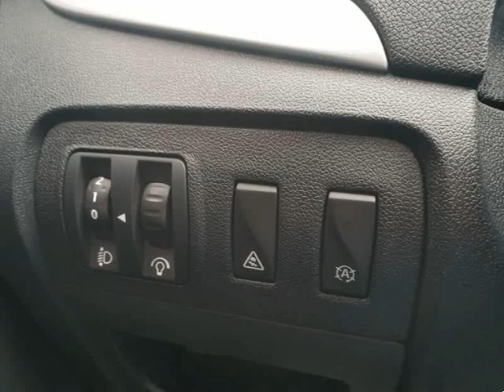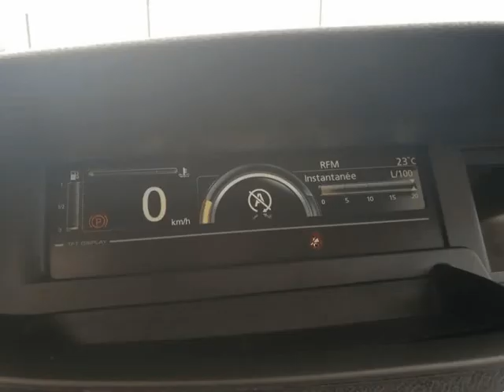Renault Scenic 1.5 Dci 110cv BUSINESS LINE 5L para Venda em Auto Amorim . (Ref: 571486)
Renault Scenic 1.5 Dci 110cv BUSINESS LINE 5L para Venda em Auto Amorim . (Ref: 571486) do ano 2014 com 171000 Kms.IMPORTADA EM 2016, historial completo na marca até aos 130000 kms...GPS, ac auto bi-zona, radio cd com entrada usb e bluetooth, volante em pele multifunções, cruise control, sensores de parqueamento traseiros etc...Embraiagem e volante de motor novo.
Viatura proveniente de retoma em muito bom estado.
Possibilidade de crédito até 120 meses sem entrada .Todos os dados e disponibilidade carecem de confirmação junto do vendedor.